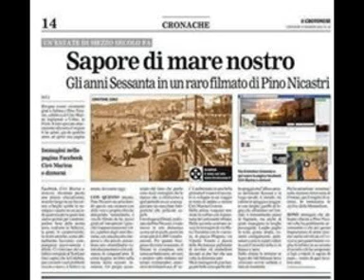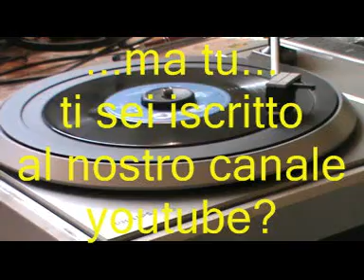BALLO LISCIO * Il mambo della zitella